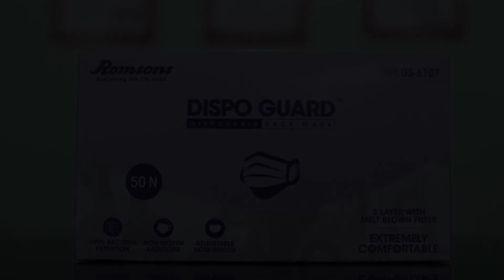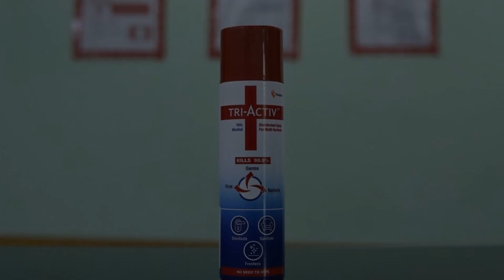OYO 85166 Sri Sai Balajee's Oriental Hut, Visakhapatnam, India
About Property:
OYO 85166 Sri Sai Balajee's Oriental Hut in Visakhapatnam has 3-star accommodation with a restaurant and a shared lounge. The property is located 17 km from Indira Gandhi Zoological Park. The accommodation provides a 24-hour front desk.
All units in the hotel are fitted with a TV.
Dolphins Nose Park is 5 km from OYO 85166 Sri Sai Balajee's Oriental Hut. The nearest airport is Visakhapatnam, 4 km from the accommodation, and the property offers a paid air...
Property Type: Hotel
Address: Near Sree Kanya theatre, Gajuwaka, Zinc Colony, Gajuwaka, Visakhapatnam, Andhra Pradesh, 530026, India, Visakhapatnam, 530012 Visakhapatnam, India
Searching For
1. OYO 85166 Sri Sai Balajee's Oriental Hut - Visakhapatnam - India
2. OYO 85166 Sri Sai Balajee's Oriental Hut - Visakhapatnam - India Address
3. OYO 85166 Sri Sai Balajee's Oriental Hut - Visakhapatnam - India Rooms
4. OYO 85166 Sri Sai Balajee's Oriental Hut - Visakhapatnam - India Amenities
5. OYO 85166 Sri Sai Balajee's Oriental Hut - Visakhapatnam - India Offers and Deals
Audio Credit:
Track Title: Subway Dreams
Artist: Dan Henig